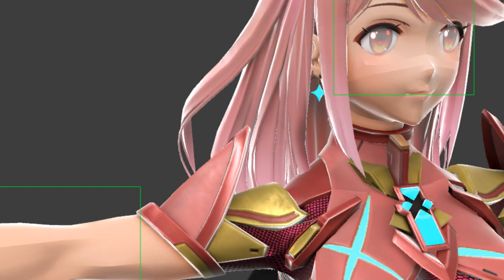I gave Pyra longer Hair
What started as just a test grew into a much more refined mod. Almost a year ago that this has started, and now it is finished. This mod won a particular poll on my twitter, and see now this is the mod that gets released today. :D

This mod lengthens Pyra's hair to be longer and very unique!